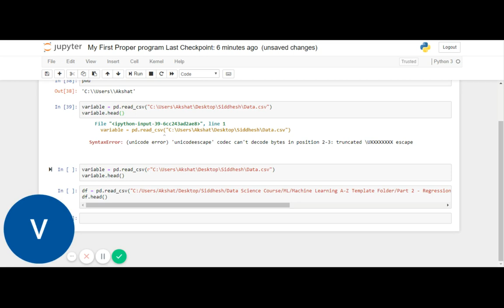Read .CSV file in Jupyter notebook for Python from any directory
It explains how to read data in from any directory in a Jupyter notebook for python.